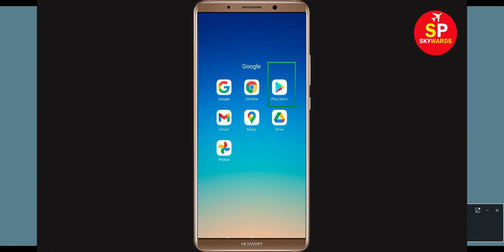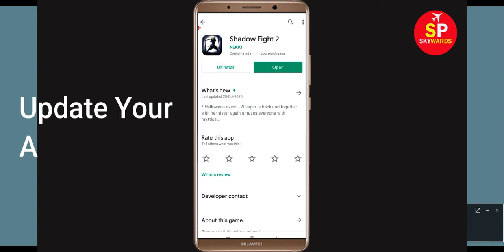Fix Shadow Fight 2 App Not Working Problem in Android | 'Shadow Fight 2' Not Open Problem Solved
Get Troubleshoot about How to Fix Shadow Fight 2 App Not Working Problem in Android & Ios | 'Shadow Fight 2' Not Open Problem Solved

If you are facing problem in Shadow Fight 2 App then It will help you to get rid of this problem. Shadow Fight 2 is one of the popular app and if you are facing Not working and not opening problem in your Android & Ios App then this Shadow Fight 2deo is only for you.

The procedure to fix Shadow Fight 2 this is generally always the same:-

A).First, go to Settings on your Shadow Fight 2.

After That Restart Phone and login to Shadow Fight 2 App...